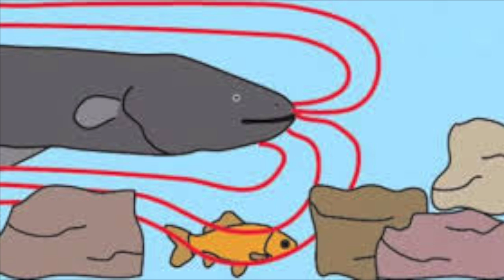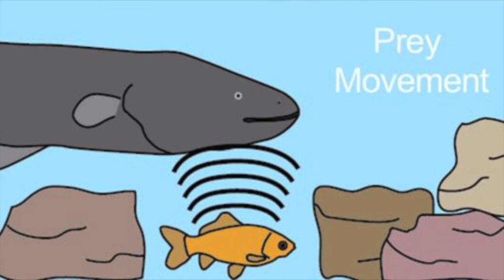Electric Eels: The SHOCKING truth of the world below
This video is about Electric Eels: The Creatures From The Black Lagoon